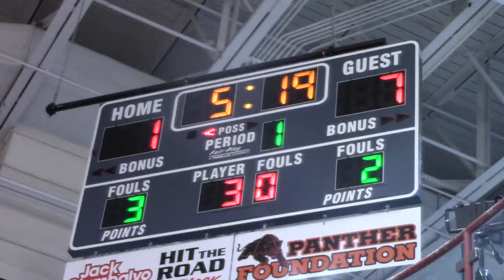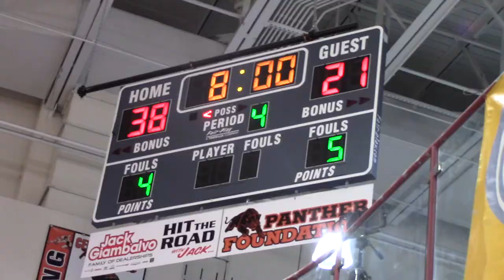#15. Central York beats Governor Mifflin: 2nd Round of Playoffs: PA District 3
CY vs Governor Mifflin HS Basketball